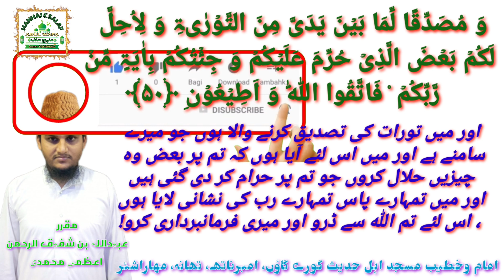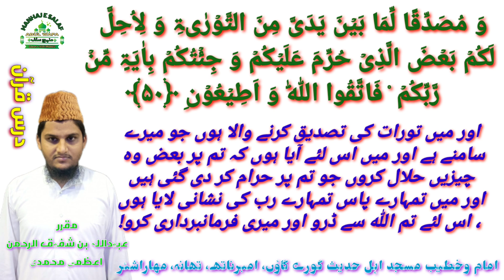Tafseer Surah Aal-e-Imran Ayat 50 تفسیر سورة آل عمران By Shaikh Obaidullah Bin Shafiqur Rahman Azmi